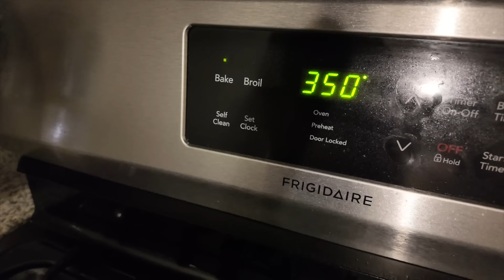Could have BURNED down the HOUSE!!!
I am. stupid.

You can get the "Souled Ones: The Ressurection Sword" book now On AMAZON